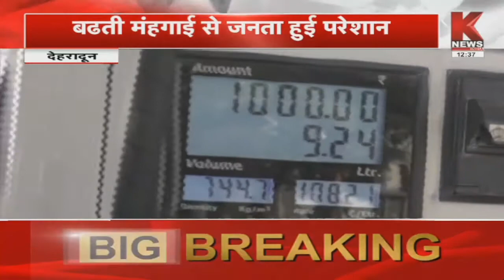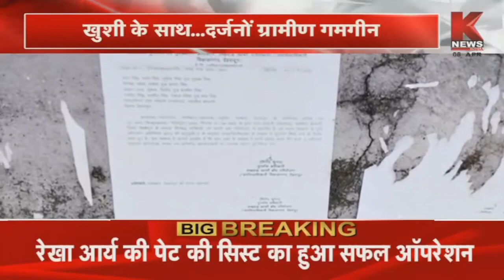उत्तराखण्ड की खबरों का खास बुलेटिन || Khabar Uttarakhand || knews